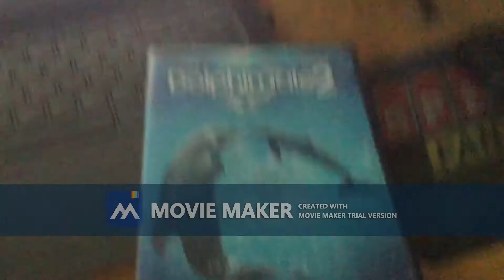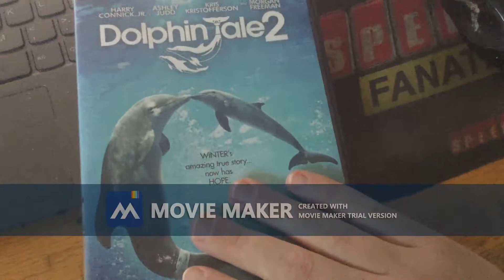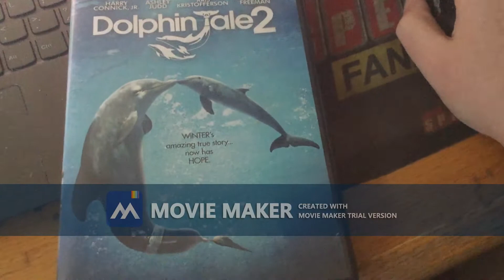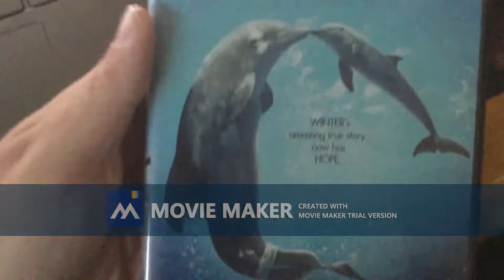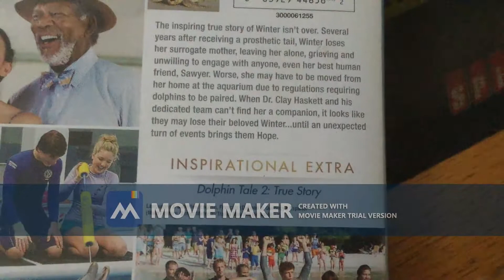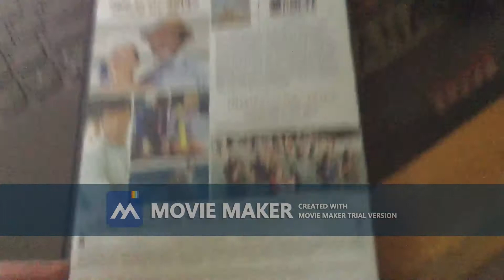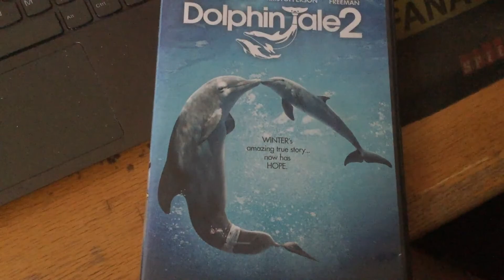Happy 8th Anniversary To Dolphin Tale 2!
In 2014, Dolphin Tale 2 Came Out In Theatres. Happy 8th Anniversary!